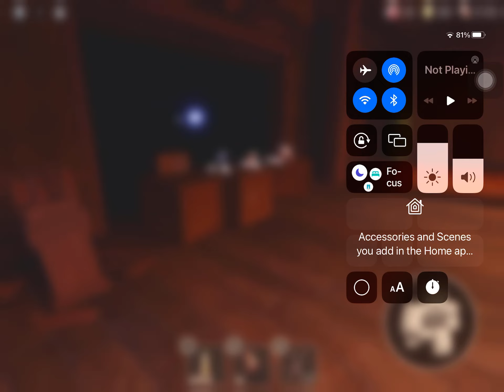Jeff shop + rooms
Doors rooms and Jeff shop how to complete door 61